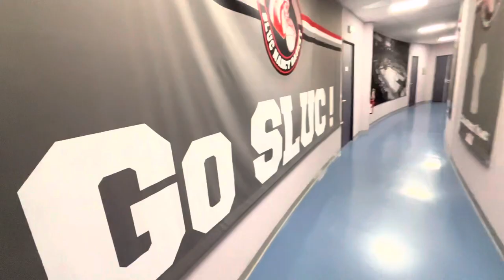Day In The Life Of A Pro Basketball Player EP. 11 France Edition